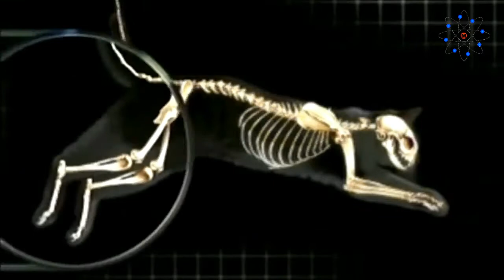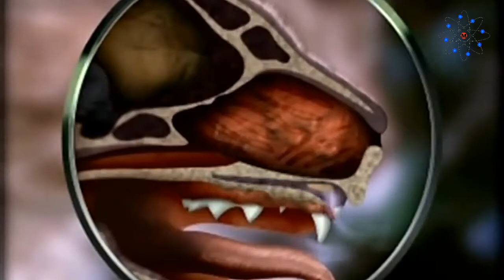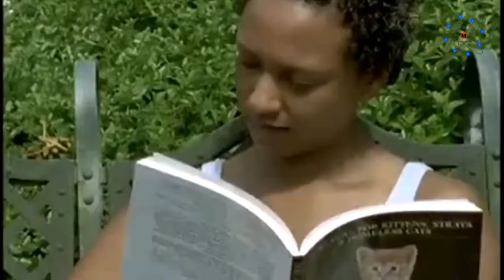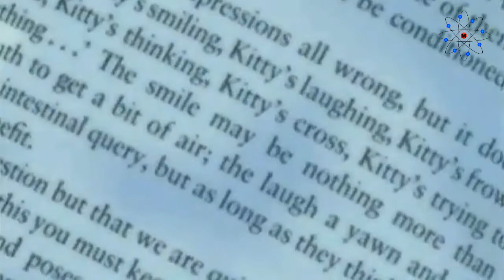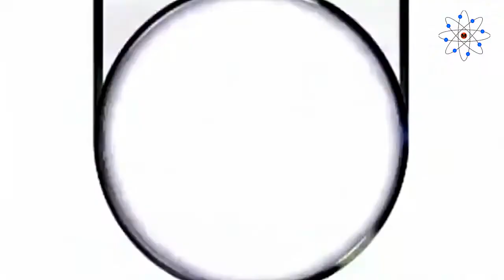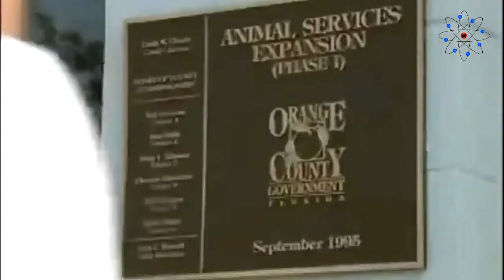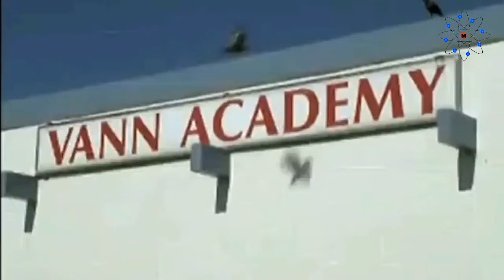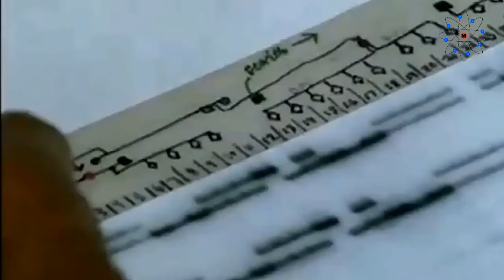Documentário Tudo Sobre os Gatos Discovery Channel Dublado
💗DOE e Me AJUDE a Continuar Postando!!!
✅ TRANSFERÊNCIA PIX
PIX, a chave é meu *CELULAR*
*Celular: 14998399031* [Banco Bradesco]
[Confira meu Nome: Lucas dos Santos Vieira da Silva e Parte do meu CPF***.549-008**]

O gato, também conhecido como gato caseiro, gato urbano ou gato doméstico, é um mamífero carnívoro da família dos felídeos, muito popular como animal de estimação. Ocupando o topo da cadeia alimentar, é predador natural de diversos animais, como roedores, pássaros, lagartixas e alguns insetos.
Nome científico: Felis catus
Expectativa de Vida: 2 – 16 anos (na natureza)
Período de Gestação: 58 – 67 dias
Horas de Sono: 12 – 16 horas
Comprimento da Cauda: 30 cm
Peso: 3,6 – 4,5 kg (Adulto)